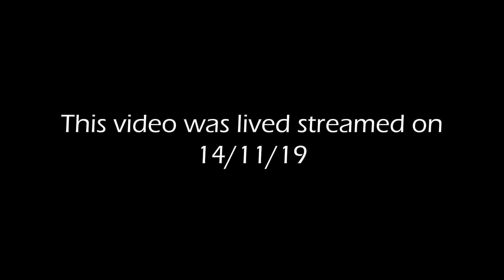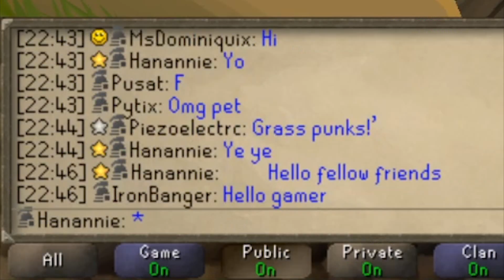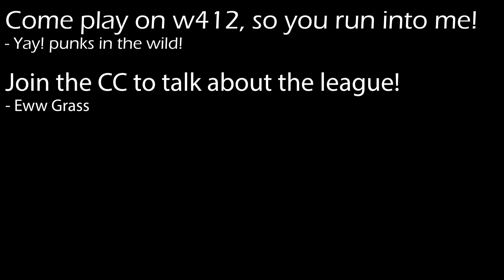No Friends in the Fish Depositing Game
The edited down version of the day one live stream of twisted league. Join us as we skill hop, run around, and laugh at the sheer amount of people in a very tiny place.